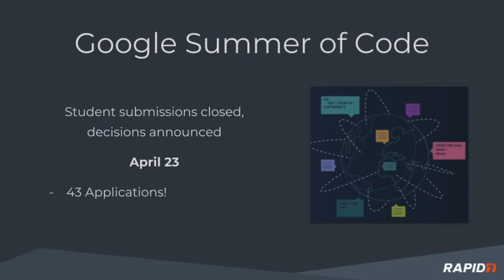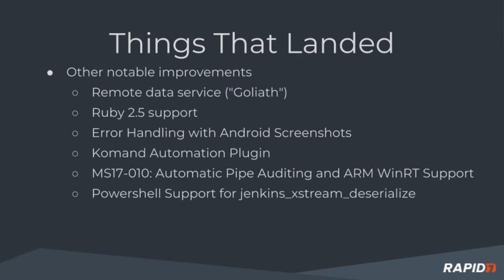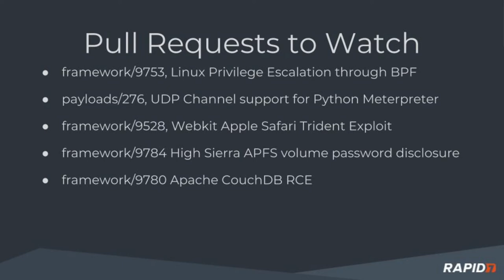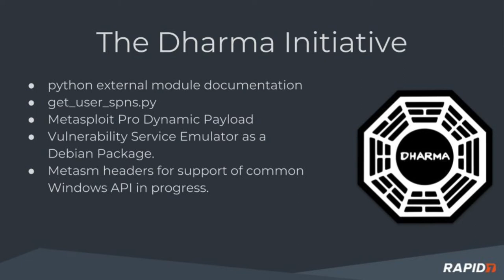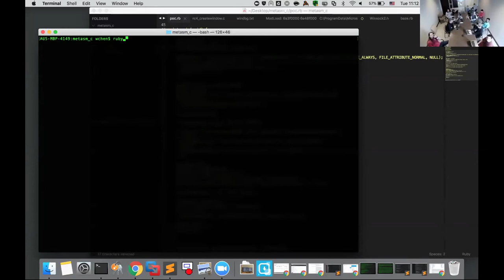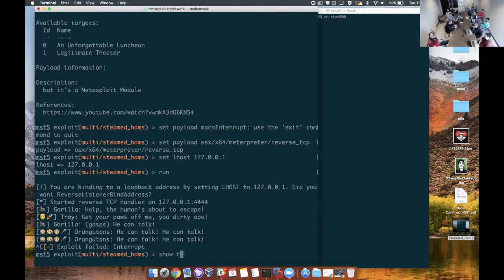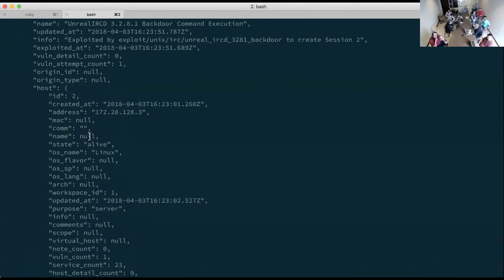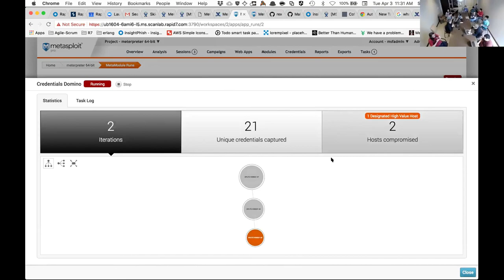Metasploit Demo Meeting 2018-04-03